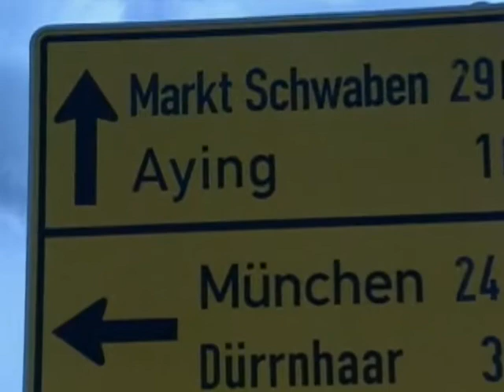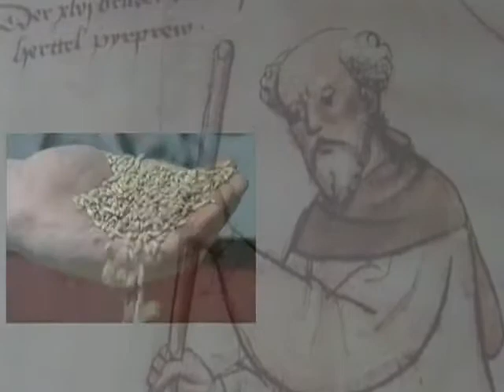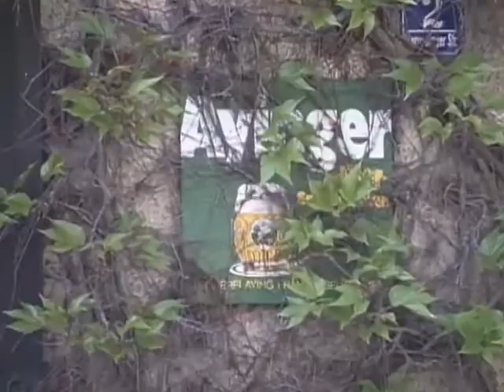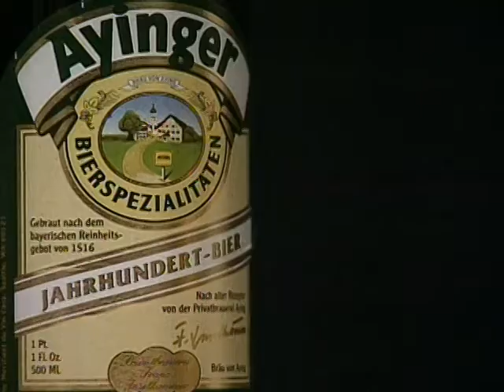Ayinger Brewery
Ayinger Brewery  superb Bavarian beers from the foothills of the Alps since 1878